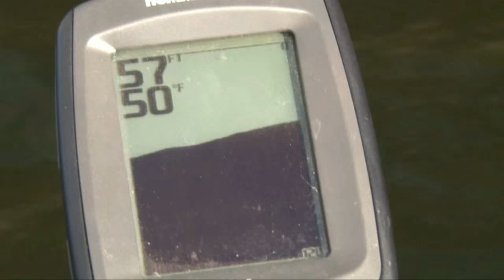Dogfish Boats 8ft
These new boats are fantastic. Great stability and they fit in the back of a standard pick up truck.